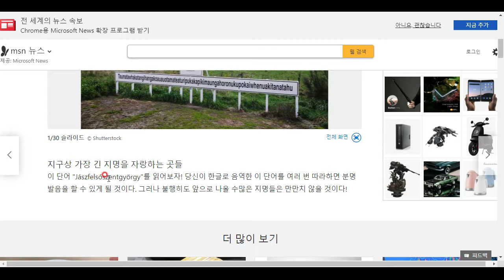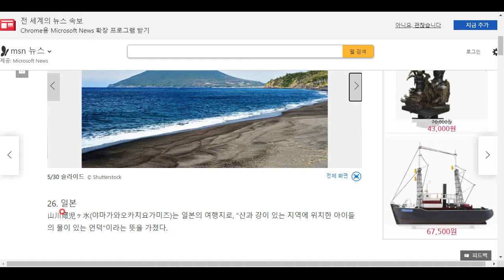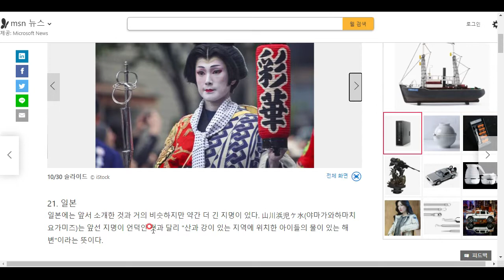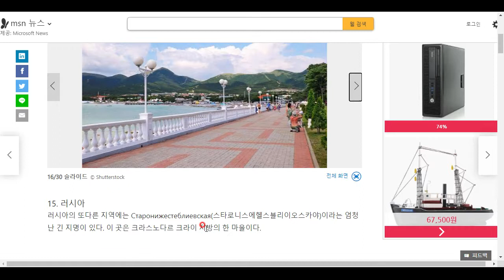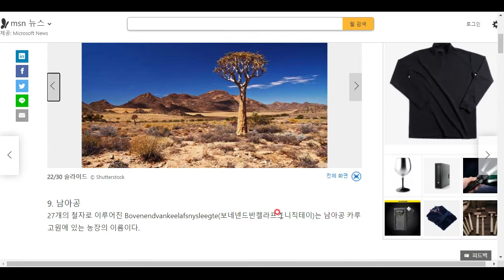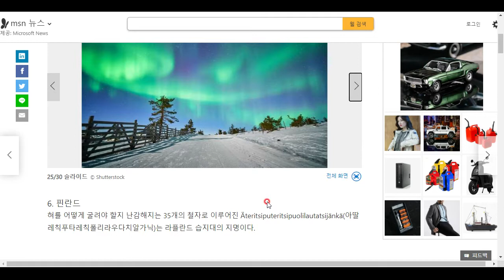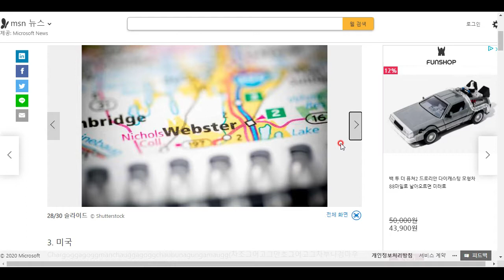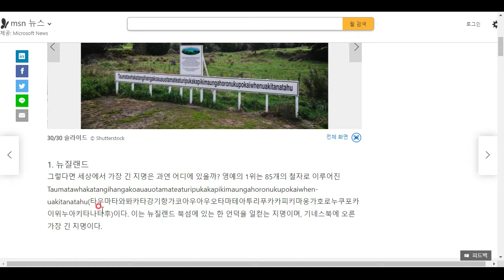세상에서 가장 긴 지명들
이 동네 사는 사람들은 고향 소개하다가 숨 넘어가겠네요 ㅋㅋㅋ